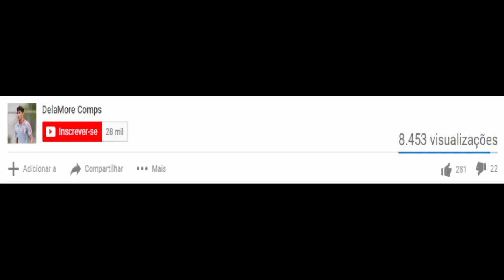OLHA O QUE O PEDRINHO FEZ CONTRA O PALMEIRAS NA ARENA CORINTHIANS (04/08/2019)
No Campeonato Brasileiro teve Corinthians 1x1 Palmeiras no dia 04/08/2019 | Melhores momentos de Pedrinho

Pedrinho vs Palmeiras HD 720p (04/08/2019)

Pedrinho contra Palmeiras (04/08/2019)